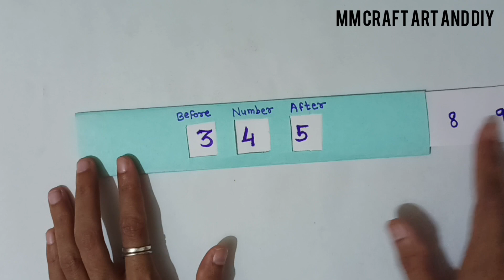Maths Working Model| Before and after number working model| Maths TLM project